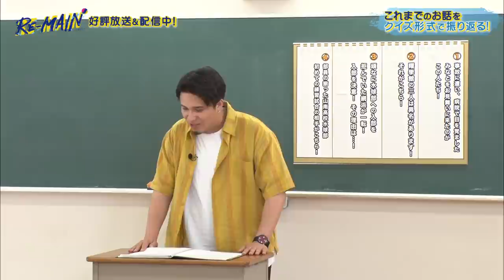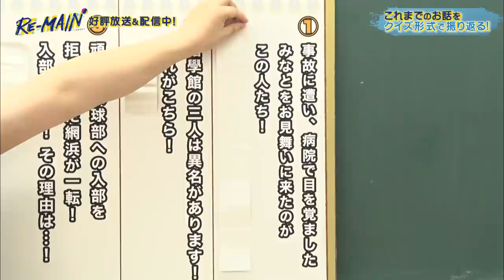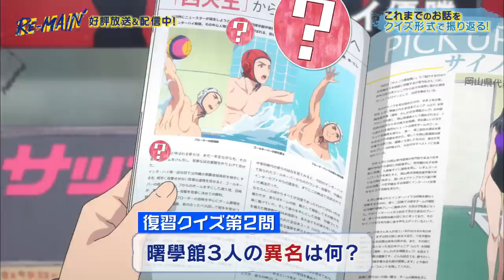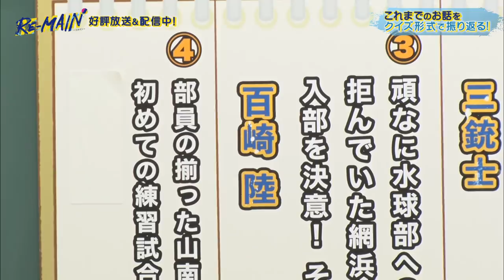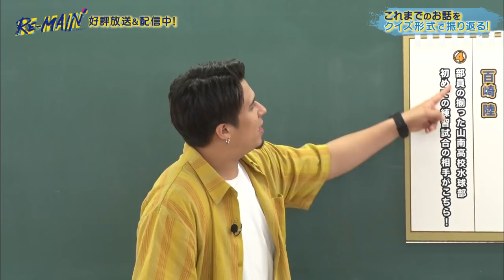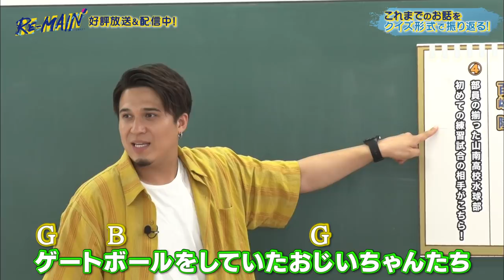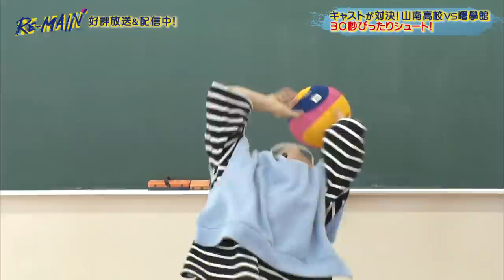「RE-MAIN」特別番組・山南高校水球部作戦会議 PART 2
TVアニメ「RE-MAIN」の特別番組・PART 2 を期間限定で公開！
山南高校水球部と曙學館水球部の豪華キャストが集結し「RE-MAIN」の魅力を徹底紹介します！

出演者：上村祐翔、西山宏太朗、木村昴、内田雄馬、八代拓、宮里駿

◆ 毎週土曜 深夜1時30分～ テレビ朝日系全国24局ネット“NUMAnimation”枠にて放送中！ ◆
総監督・脚本 西田征史（「TIGER & BUNNY」） × アニメーション制作 MAPPA（「呪術廻戦」）の初タッグで水球に挑む！

‹INTRO›
アニメ「TIGER & BUNNY」などの脚本を手がけた西田征史が、原作・総監督・シリーズ構成・全話脚本・音響監督を務め、「呪術廻戦」などの話題作を生み出し続けるアニメーション制作会社MAPPAとタッグを組み、誰も見たことのない本格水球TVアニメに挑む。

中学3年の冬、水球の全国大会で優勝した清水みなとはその帰宅途中、交通事故に遭い昏睡状態となってしまう。203日後、ようやく目覚めたものの、彼は中学3年間の記憶を失っていた。
水球から離れ、気持ちも新たに山南高校へ入学したみなとだったが、ひとつの約束をキッカケにそこで出会った仲間たちと水球を始めることになる。しかし、弱小水球部には様々な困難が待ち受けていて……。

‹MAIN STAFF›
原作：西田征史・バンダイナムコアーツ・MAPPA
総監督・シリーズ構成・脚本・音響監督：西田征史
監督：松田 清
キャラクター原案：付藤加青浬
キャラクターデザイン：田中志穂
エフェクトアニメーション：村松尚雄
美術設定・美術監督：森川 篤
撮影監督：朴 孝圭
色彩設計：田辺香奈
編集：定松 剛
オープニング主題歌：ENHYPEN「Forget Me Not」
エンディング主題歌：仲村宗悟「壊れた世界の秒針は」
制作：MAPPA

‹MAIN CAST›
清水みなと：上村祐翔
岡 栄太郎：西山宏太朗
城島 譲：木村 昴
網浜秀吾：斉藤壮馬
江尻武一：古川 慎
猪俣ババヤロ豊：畠中 祐
牛窓喜晴：廣瀬大介
川窪ちぬ：Lynn
百崎 陸：内田雄馬
垣花慶太：八代 拓
渡久地光輝：宮里 駿
富山 健：花江夏樹
福井晃久：高杉真宙（特別出演）
石川則道：松岡禎丞
備前昭充：緑川 光